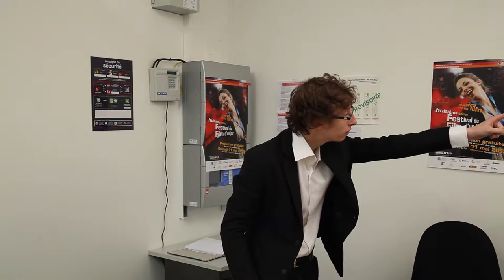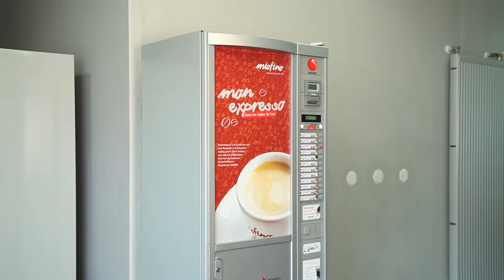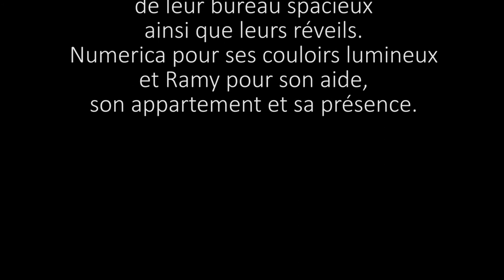CNT CNC - Rien de bien palpitant - FF1J 2013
par l'équipe CNT CNC
Thème 2013 "Un grain de folie"